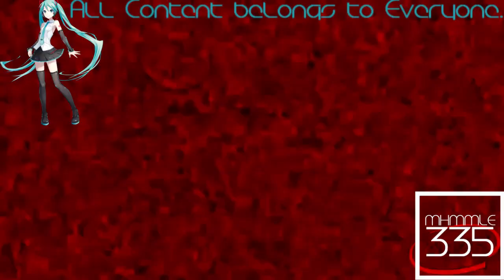(REQUESTED) Klasky Csupo 1998 Super Effects in Phased Effect 2.0 (FIXED)